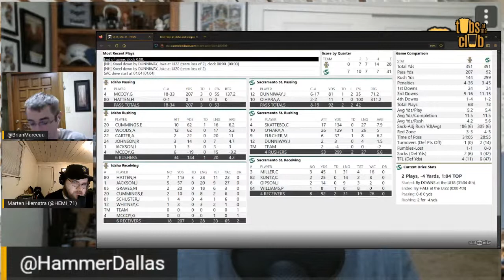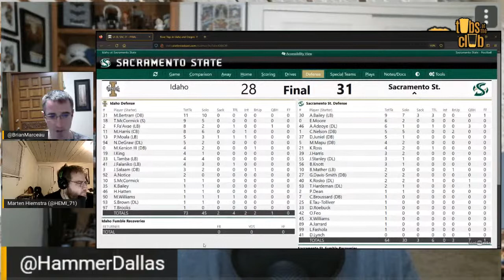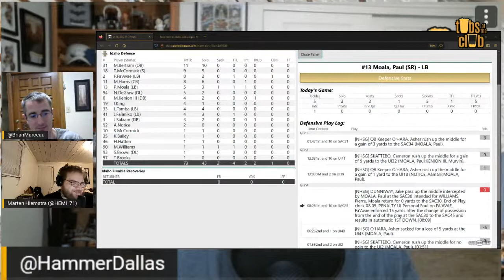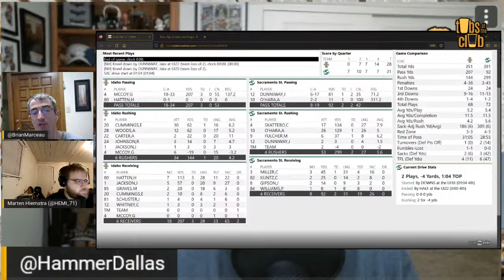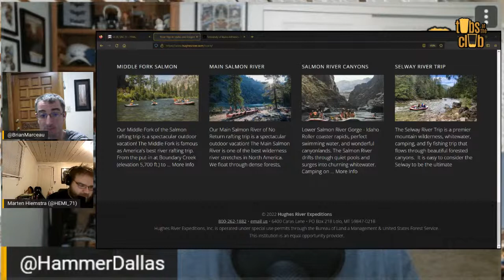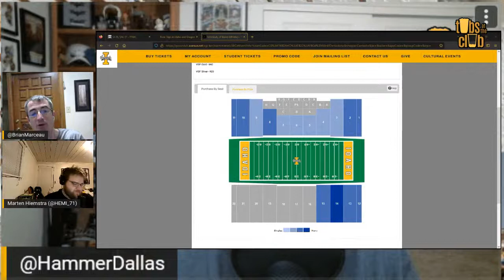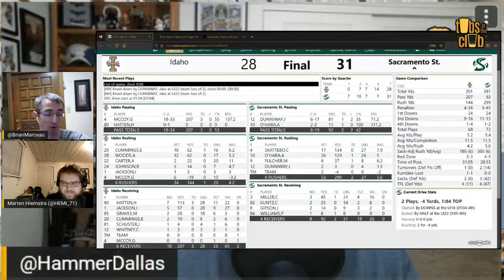#2 Sacramento State Beats #14 Idaho 31 -28 Instant Recap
Brian and Marten recap The Vandals Close Loss to Sacramento State 28-31.

Thank you to our Patreons! The show would not be possible without you!

Club Card: Dan Krotzer, Jonathan Zinnel, Kurt Borchardt, Matthew Janicek, Nick Weber

Tub Token: Dutch, Hunter Hawkins, Jason Mayer, Josh Yon, Martin Arnzen, Nick Davis, Steve Kurtz, Tim Nicolello, Tom McCormick

Premium Drink Token: Chad Curtis, Chuck Caswell, Dave Ellison, Gaylen Wood, Jack Hamilton, James Gannon, John Peterson, Josh Starkey, Kevin Ridenour, Kristy “Pristine B-tch” Mayer, Michael Farrell, Rick Sparks, Robert Borisch, Ron Woodman, Ryan Kruger, Sean Foster, Taylor Cash, Tom Kendall, Todd Glindeman, Todd Pinter

Well Token: Cameron Cochems, Dan Martson, Gage Purdom, Jamie Hill, Jarom Taylor, Maxx Antush, Mike Sutton, Nate Mink, Patrick Frerks, Randy White, Ryan Van Earden